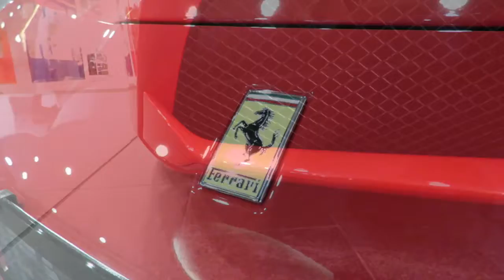Ferrari 488 spider - Full tour of exterior by REDLINE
A quick look at the exterior of the new Ferrari 488 Spider.